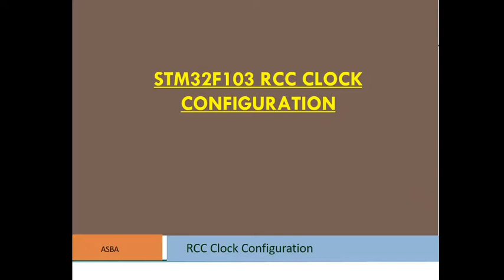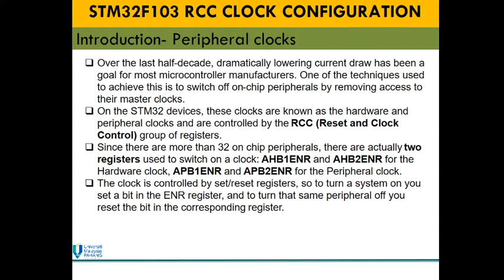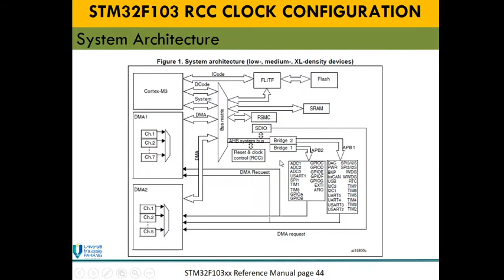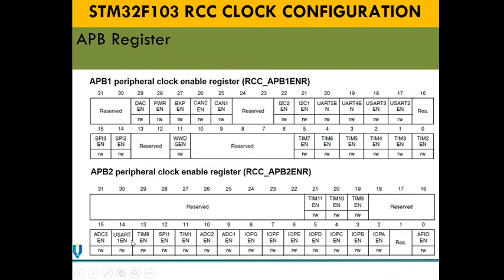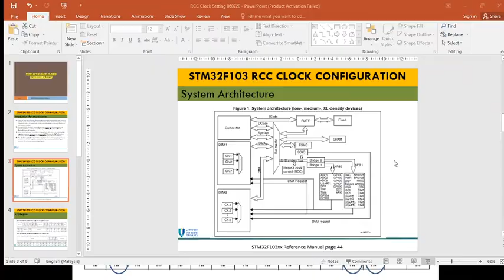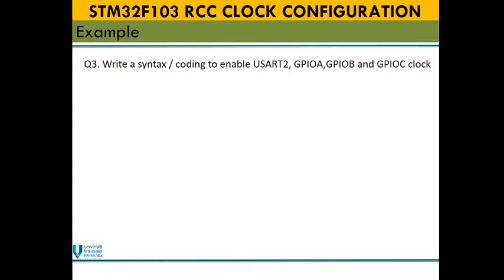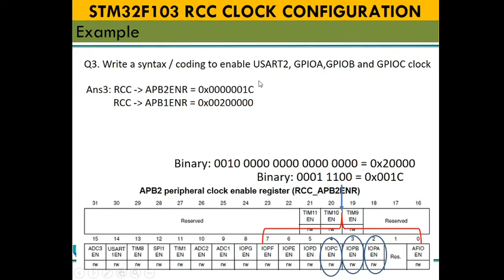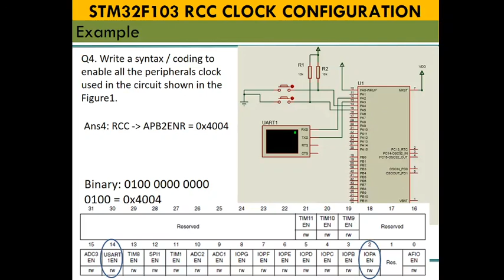STM32 RCC Clock Setting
This video will describe on how to configure RCC register for STM32 microcontroller

All the coding used in this video refer to my text book "STM32 Interfacing using Bare Metal C programming".
(click or choose one link only, Koji or payhip link)

STM32book:
koji